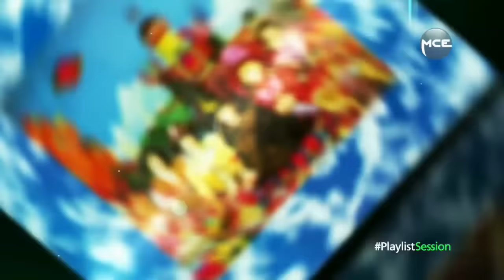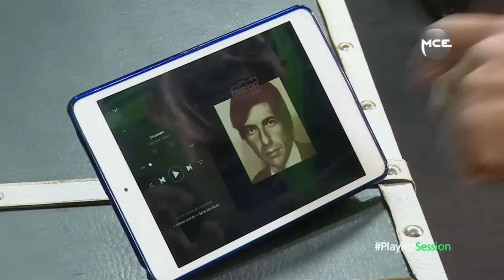Nicolas Ker - Playlist Session (13 Avril 2015)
Nicolas Ker est venu sur le plateau de Playlist Session by Spotify pour parler de son dernier album Les faubourgs de l’exil, sa collaboration avec Arielle Dombasle et ses projets à venir.

Chanteur, compositeur, parolier et interprète, Nicolas Ker est un artiste dandy aux multiples facettes à la croisée des genres. Authentique rocker à la voix d’or de crooneur et à l’érudition spectaculaire ; passant allégrement du rock à l’électro avec une virtuosité propre aux grands artistes touchés par la grâce du génie poétique de la création.

Après avoir passé une partie de sa vie au Cambodge, à Istanbul, Le Caire puis à La Réunion, Nicolas Ker arrive en France en 1985 et se laisse bercer par David Bowie, les Doors, Cure, PiL, Neon Judgment et Chris & Cosey qui composent son spectre musical de référence. Les mots de Marcel Proust, Jean Cocteau, Stéphane Mallarmé et Gérard de Nerval complètent, quant à eux, son grand dessin artistique et poétique.

Avec ses accents de David Bowie, Nicolas Ker oscille entre Jim Morrison et Ian Curtis. Artiste polymorphe aux nombreux talents, poète suscitant l’admiration de ses compères, Nicolas Ker rencontre le succès avec les groupes Poni Hoax (Images of Sigrid), dont il est le chanteur leader ; et Paris (There is a Storm), dont il est le membre fondateur. C’est avec eux qu’il se produit sur les scènes du monde entier ; de Paris à New York en passant par Londres ou encore Moscou.

Nourri par ses années d’expérience avec Poni Hoax et Paris, Nicolas Ker a atteint une telle maturation artistique qu’il lui est venu le désir de s’offrir un premier album solo à son image, Les Faubourgs de l’Exil. Les Faubourgs de l’Exil est un portrait singulier et possédé mettant en avant la voix si pénétrante et infusée de toutes les âmes qui habitent Nicolas Ker.

Insatiable dans la création de son art, Nicolas Ker compose depuis 18 mois le prochain album d’Arielle Dombasle, La Rivière Atlantique.